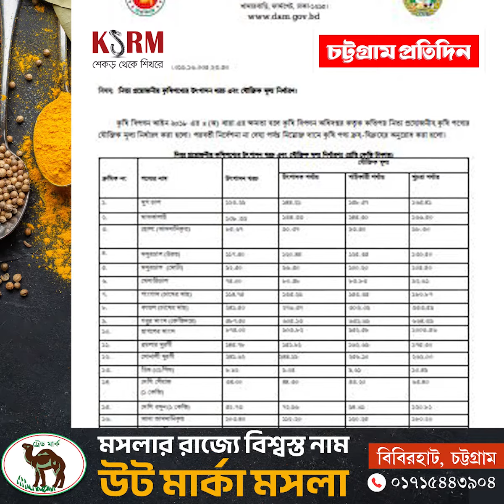যে দামে বেচতে হবে ২৯ পণ্য ।। Bazar Rate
✅ গরুর মাংস কেজি ৬৬৪-মুরগি ১৭৫
✅ যে দামে বেচতে হবে ২৯ পণ্য

The Daily Chattogram Pratidin, The Modern Bangla Newspaper of Chittagong in Bangladesh. Get Breaking News. One of the top Bangladeshi Online News Portal. The Daily Chattogram Pratidin is an online 24x7 latest & Update popular newspaper with the latest news/article on Sports, Crime, Entertainment, Business, Politics, Education, Opinion, Lifestyle, Photo, Video, Travel, National, World, and More.
ANTI-PIRACY WARNING
This content's Copyright is reserved for The Daily Chattogram Pratidin. Legal action will be taken against those who violate the copyright of the material.
Protect by The Daily Chattogram Pratidin  Authority